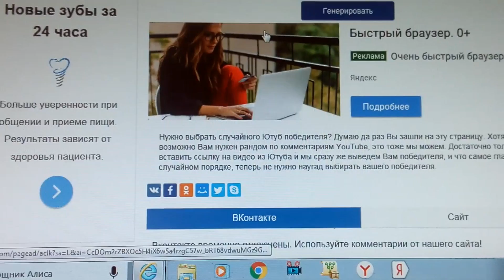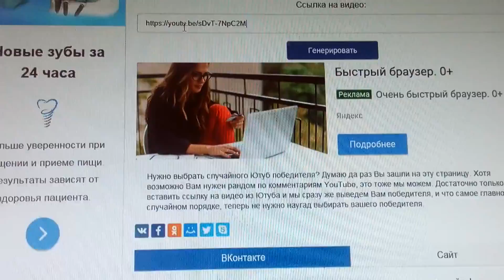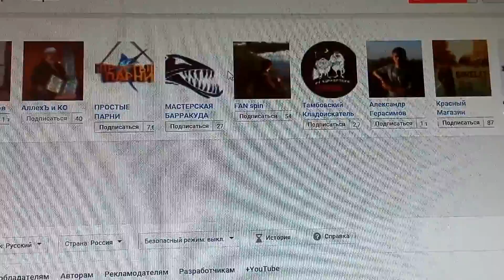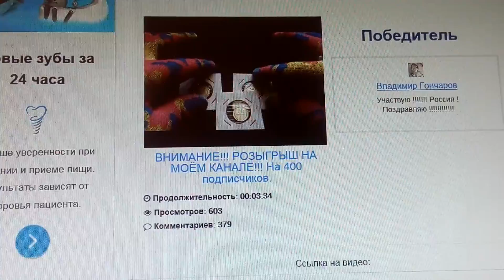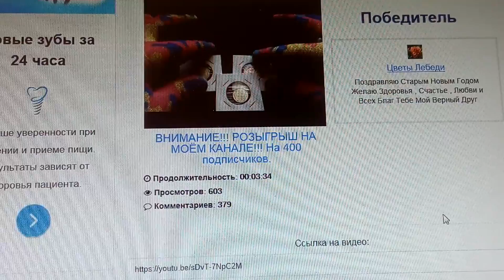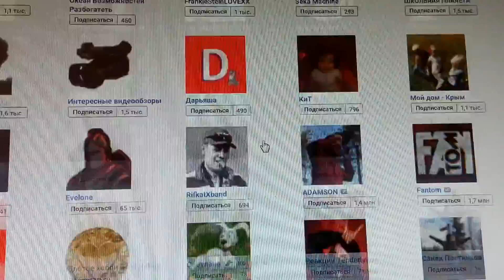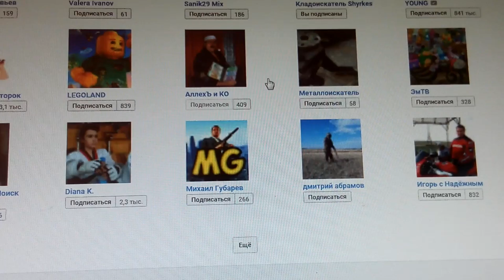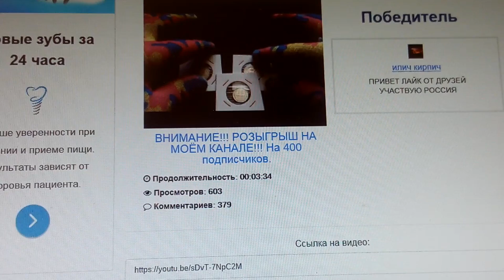ИТОГИ РОЗЫГРЫША НА МОЁМ КАНАЛЕ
Всех выигравших прошу связаться со мной через один из трёх вариантов. на выбор. Это через мой почтовый ящик, Одноклассники или В Контакте. Всем , ещё раз, удачи!!!